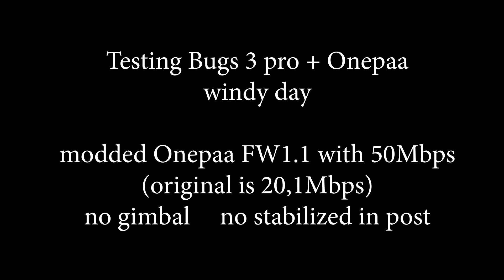Bugs3pro & Onepaa X2000 (modded FW1.1)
MJX Bugs 3 pro & Onepaa X2000 modded to 50Mbps
No estabilized.

This is a basic test edit.
No gimbal, no stabilized on post.
Only edited, some color gradding and add black cinematic bars.

Recorded on a windy day with Onepaa X2000
1080 60fps bitrate:50,1Mbps (modded FW 1.1, original is 20Mbps)
MJX Bugs 3 Pro